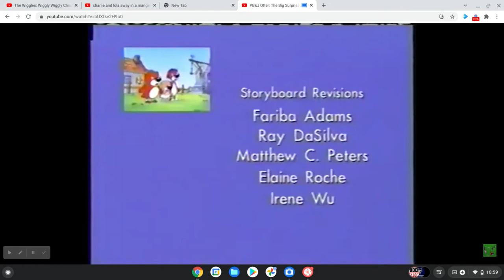PB&J Otter S3 E11 Credits (High Tone)